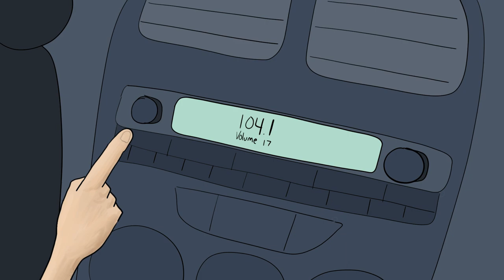Working at a Waffle Factory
this is what its like to chew 5 gum